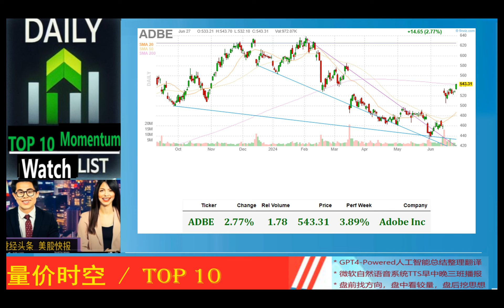Today's TOP 10 Momentum*动能美股精选*2024_06_27_午报 * BTDR,AMSC,CVNA,ZETA,PANW,ANET,ASTS,CUK,VECO,ADBE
BTDR 11.35% 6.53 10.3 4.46% Bitdeer Technologies Holding Co
AMSC 4.89% 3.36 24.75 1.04% American Superconductor Corp.
CVNA 4.29% 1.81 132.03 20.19% Carvana Co.
ZETA 4.51% 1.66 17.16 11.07% Zeta Global Holdings Corp
PANW 3.71% 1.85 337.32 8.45% Palo Alto Networks Inc
ANET 4.59% 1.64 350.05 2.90% Arista Networks Inc
ASTS 4.45% 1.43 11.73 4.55% AST SpaceMobile Inc
CUK 1.56% 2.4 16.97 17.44% Carnival plc ADR
VECO 3.65% 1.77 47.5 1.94% Veeco Instruments Inc
ADBE 2.77% 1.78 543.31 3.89% Adobe Inc

Objective: Watch List for top 10 momentum stocks
Timing: potential intraday or short term opportunities